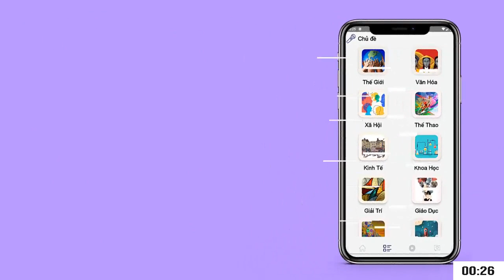Lốc xoáy san bằng nhiều căn nhà, ít nhất 23 người chết ở Mỹ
Cơ quan Quản lý tình trạng khẩn cấp của bang Mississippi nói lốc xoáy và giông bão gây thiệt hại cho khu vực kéo dài khoảng 160km, ít nhất 23 người thiệt mạng và hàng chục người bị thương, ở Mỹ cuối ngày 24-3 (giờ địa phương).